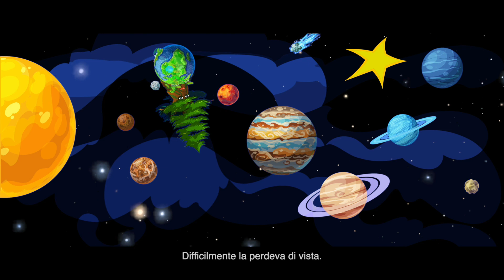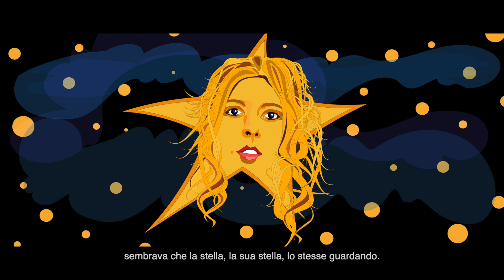FIORELLA GENTILE RACCONTA LA FIABA "L'ALBERO E LA STELLA" DI DARIO MARCONCINI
FIORELLA GENTILE RACCONTA LA FAVOLA DE “L’ALBERO E LA STELLA” DI DARIO MARCONCINI.

BUON SAN VALENTINO, AMICI!
Spesso cerchiamo lontano...in “Stelle” lontane, il nostro Amore, rimandando (nella nostra testa) il momento in cui avverrà quello reale….
Invece andrebbe cercato nel piccolissimo come nel grande del Presente...(in un singolo suono armonico, o in una sinfonia)...

La favola del grande Albero e della Stella racconta il nostro pigro amore per qualcosa di lontano e irraggiungibile…

Sia nelle nostre storie sentimentali che nelle nostre fedi religiose e/o spirituali, tendiamo a idealizzarne l’oggetto; a proiettarlo lontano, troppo lontano…in modo da farlo diventare “legna” del nostro fuoco, ma anche qualcosa di non verificabile, non impegnativo, di irrealizzabile.

Il grande Albero ama la Stella, che qualche volta ha visto…lassù, in Cielo…
… e tutta la sua vita trascorre tra le pareti di questo amore impossibile, nella tensione a ritrovare l’incanto di quell’attimo in cui si sono guardati negli occhi!!!

Ma dov’è finita? Dov’è finita?

Si alternano le stagioni e le vite dei piccoli uomini con i vestiti colorati, ma niente, non riesce a trovarla…
…fino a quando, una sera….

…la riconosce…
…la cercava lontano…ma non era così lontana….era….

Avrà capito la lezione, il grande Albero?
E NOI? ABBIAMO CAPITO LA MORALE?

L'Amore è QUI, non ha altri luoghi.
L'Amore è ORA, non ha altri tempi.
L'amore non ha contorni ben precisi, è onnicomprensivo, inclusivo...MA
...non dobbiamo confonderci!
L'Amore non dice solo "SI": può urlare "NOOO!"
L'amore non è socievolezza (ma può esserlo a tratti)...
L'Amore vive fuori dal dominio della Mente, ma può conquistarla;
fuori dal dominio del solo Corpo, ma può conquistarlo.
fuori dal dominio della gelosia, e può riuscire a vincerla.

L'Amore è innanzitutto un sentimento verso quello che chiamiamo "noi stessi", perché chi non si stima, è inutile che stimi un altro;
chi non si piace fisicamente, può sviluppare una dipendenza eccessiva da qualcun altro/a per la sua bellezza, ma ne trarrà frustrazione.
Chi non vede e perdona i propri errori, i propri limiti, non lo farà con nessun altro;
chi non è fiero e grato dei propri talenti, la smetta di applaudire solo quelli degli altri, perché prima o poi li odierà! E' inevitabile!

BUON SAN VALENTINO, CARI AMICI!
Non importa se il partner c'è o non c'è...diamo gli auguri a un amico/a...
...proviamo a percepire in cuore quella emozione di unità e di compassione che ci unisce a tutto il resto...spesso la si percepisce quando ci si ritrova in mezzo alla Natura...da soli...
Sì, spesso con un innamorato/a ci viene più facile, ma in realtà è un trucco...spesso aiutato dal gioco degli ormoni, e/o dalla "letteratura vigente in quel periodo storico" (libri, radio, tv, web)...

Qualcosa in noi capisce che, tutto sommato, persino il gioco dell'amore è un trucco...e allora cerca casomai declinazioni diverse...ma non saranno le consonanti a ristabilire la totalità del vero (anche se sono LGBTQ)

Il vero Vero si nasconde dentro l'Uni...versale, OVVERO CIO' CHE TENDE ALL'UNITA', anche se è diventato un termine consunto...e non si capisce più che vuol dire.
E' Amore del Tutto, compresi il dolore e la privazione; i nostri amori biologici, utili alla riproduzione (ora neanche più) ne sono solo un'ombra.
Ma quando si dice "Amore del Tutto", dobbiamo stare attenti a non perderci solo in mondi lontani; a non diventare utopici o troppo ingenui.

Buon San Valentino, Amici cari!
Diamolo innanzitutto a noi stessi.
poi, se capita, se si può, se è il caso, a un altro/a , e acquisterà la giusta fragranza.
Sarà alimento per l'altro/a !

Ma, se non amiamo noi stessi...lasciamo perdere l'ipocrisia di fingere di amare qualcun altro...
E oggi ve lo dico con tutto il cuore:
LOVE YOURSELF FIRST. HERE AND NOW!
-fiorella dorotea gentile-

leggi e commenta sul profilo Facebook….